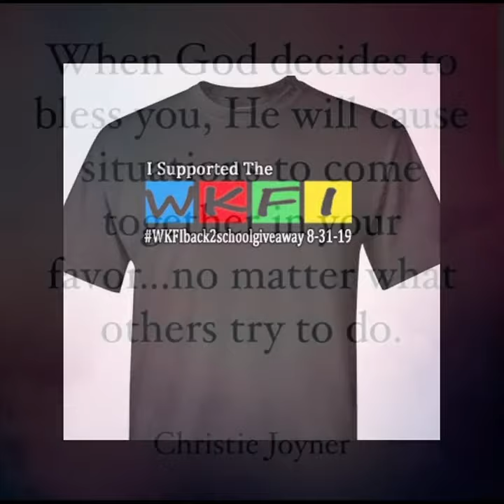W K F I Bookbag Giveaway 8 31 2019